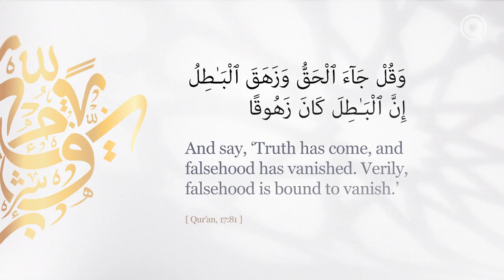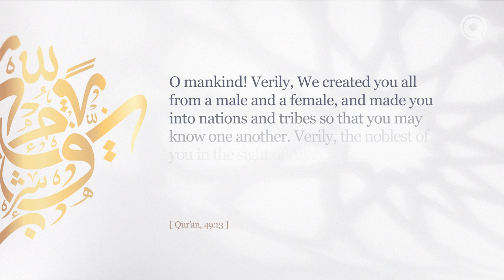The Day Of The Conquest | Prophet Muhammad's ﷺ Hajj Story Ep. 4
After the Treaty of Hudaybiyah was broken by the Quraysh, the Prophet ﷺ and the Muslims embarked on the long-awaited journey back to their homeland of Makkah. In a day of reconciliation and mercy that was an example of the faith they were persecuted over, he ﷺ liberated the Ka’bah from idolatry and solidified the triumph of truth.

Embark on a journey of giving. Donate to Yaqeen's worthy cause and make the most out of these blessed days